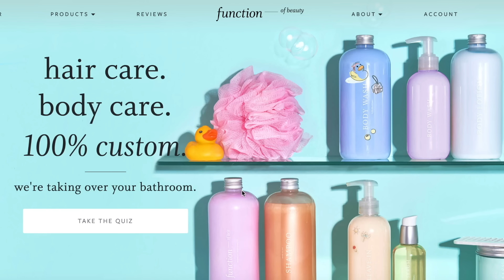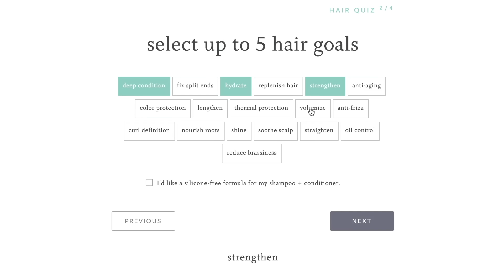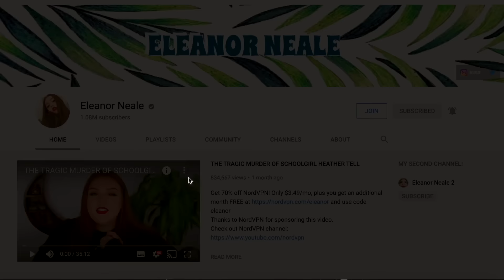MURDERER PLAYS SICK TEXT MESSAGE GAME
Today's solved true crime case is on Rebecca Koster from Long Island, New York & the murderer that played a sick, creepy, text message game with his victim's parents after the murder.